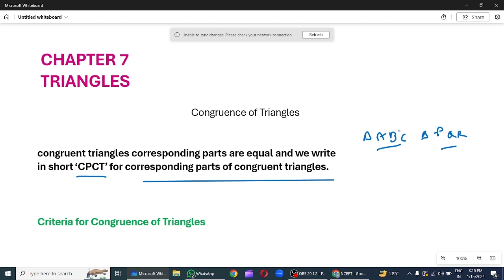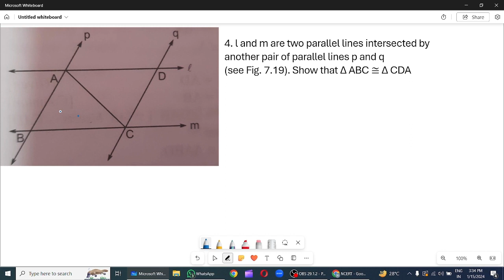Q1 - Q4 Exercise 7.1 | Class 9 | NCERT | Chapter 7 Triangles